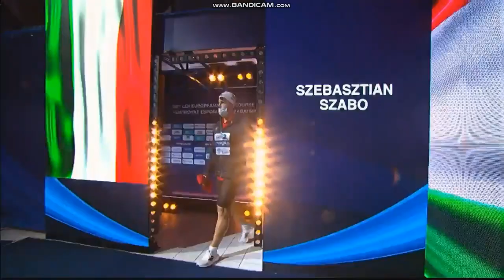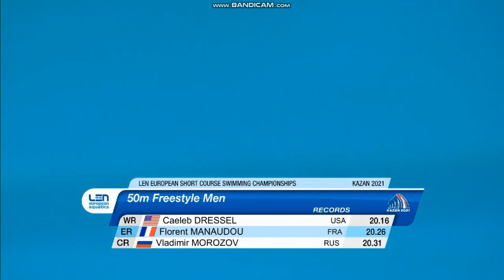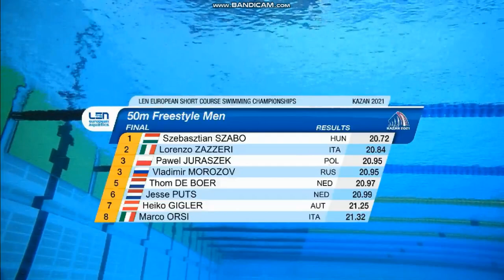50m Freestyle Men FINAL - European Swimming Championship short course 2021 Kazan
Hungarian swimmer Szebasztian Szabo win 50m Freestyle Men FINAL on the European Swimming Champiosnhip short course 2021 Kazan

Results:
1-Szebasztian Szabo (HUN) 20.72
2-Lorenzo Zazzeri (ITA) 20.84
3-Pawel Juraszek (POL) 20.95
3-Vladimir Morozov (RUS) 20.95
5-Thom De Boer (NED) 20.97
6-Jesse Puts (NED) 20.99
7-Heiko Gigler (AUS) 21.25
8-Marco Orsi (ITA) 21.32